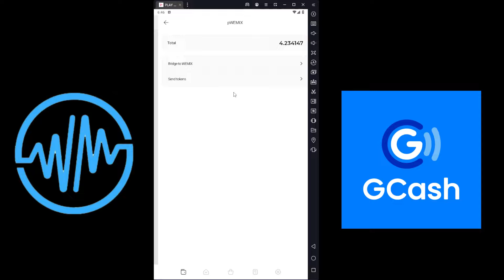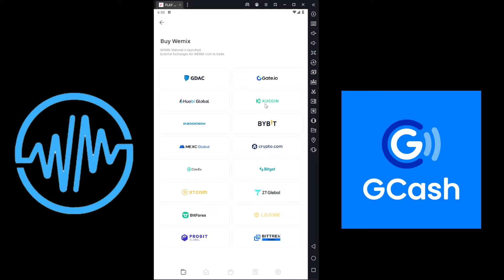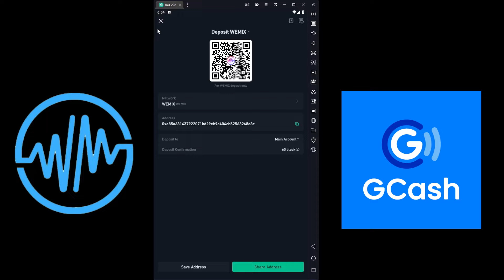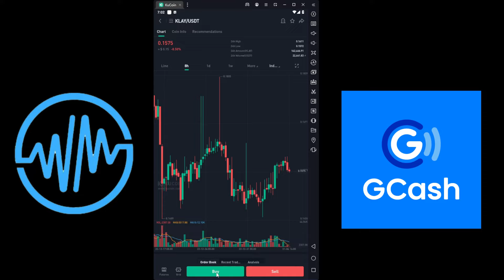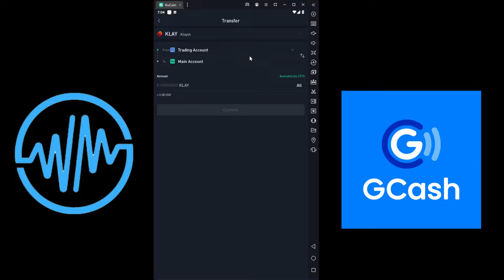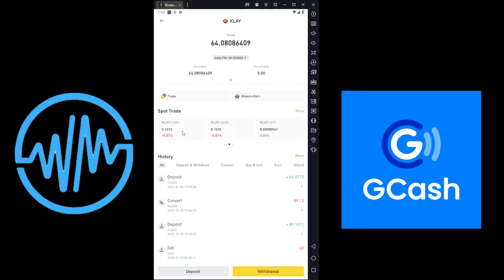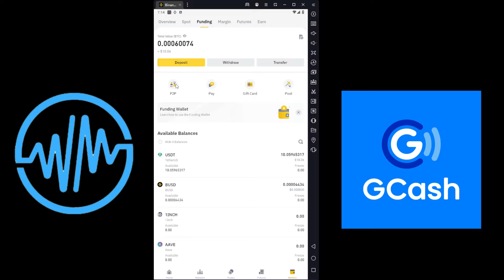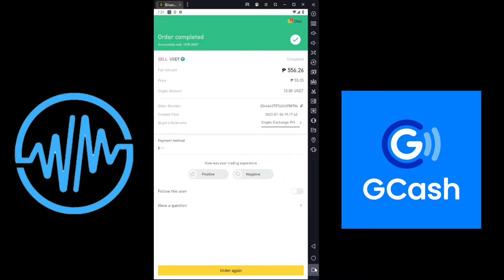How to Withdraw Pwemix to Gcash - Tutorial (TAGALOG)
ther apps that can earn money
honeygain earn as much 10$ to 100$ a month